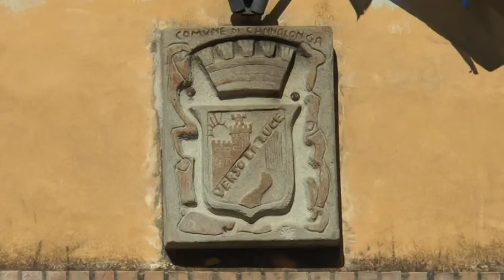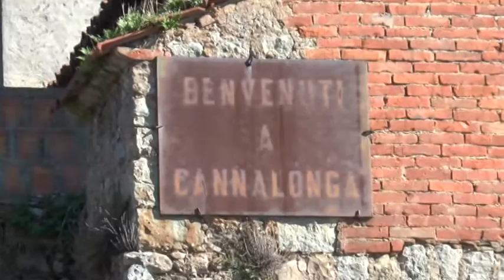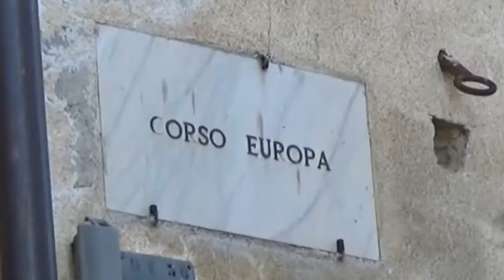DOCUMENTARIO CANNALONGA provvisorio per visione Michele